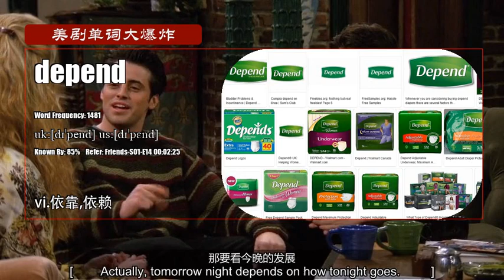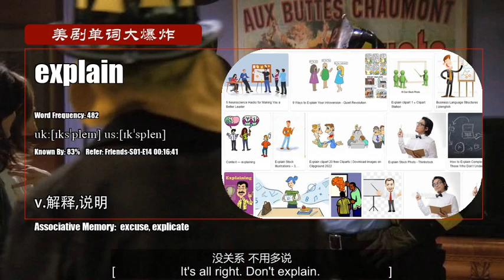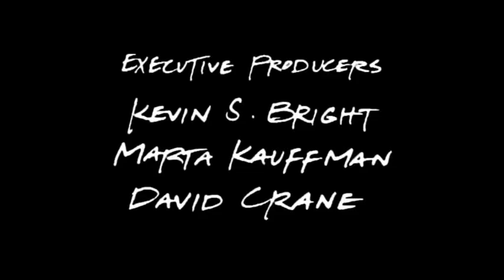S01E14_A【老友记 Friends】Vocabulary 美剧单词大爆炸初级版